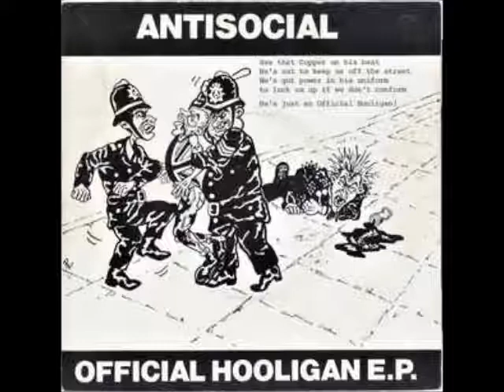Antisocial Battle Scarred Skinheads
Antisocial Battle Scarred Skinheads Taken from the EP Offical Hooligan.
Out on Beat The SysTem !!